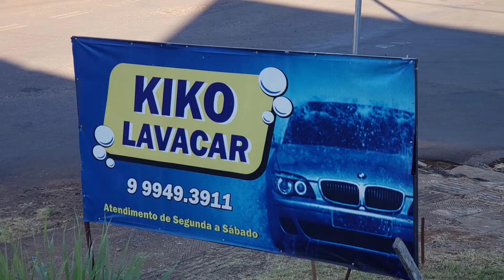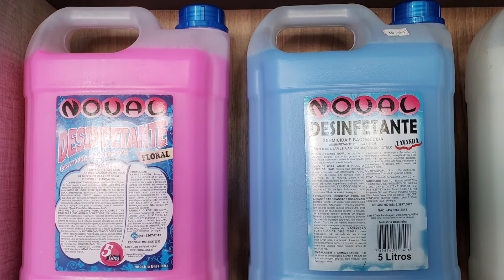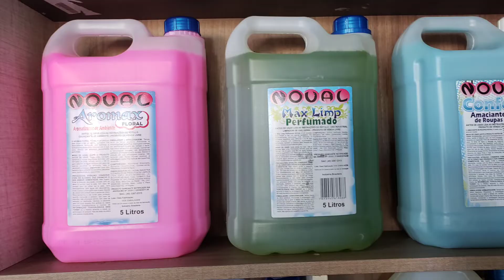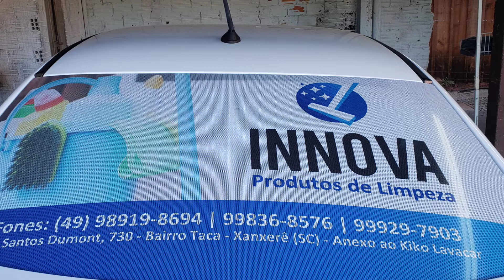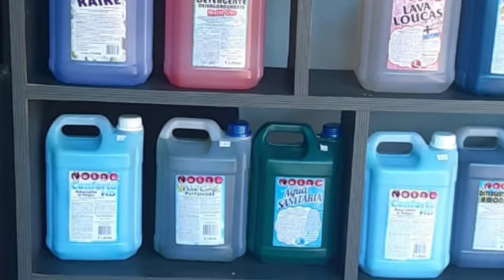TRYNYTY IGNA Entrevista Alex proprietário da empresa INNOVA produtos de Limpeza